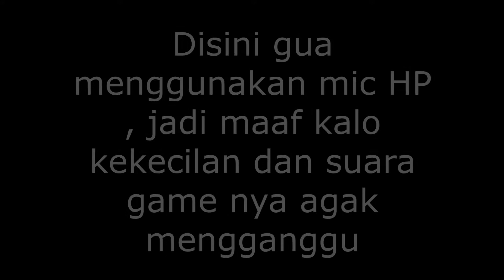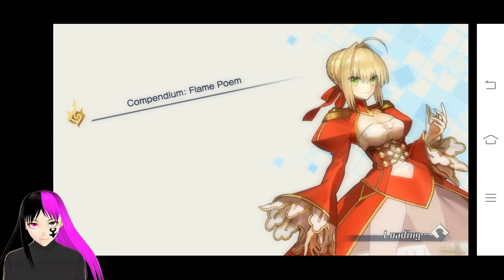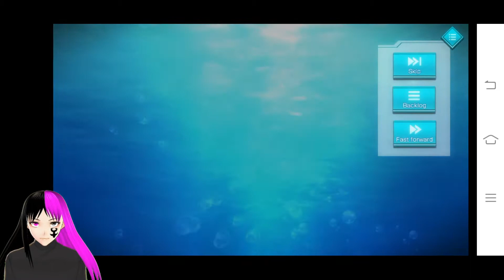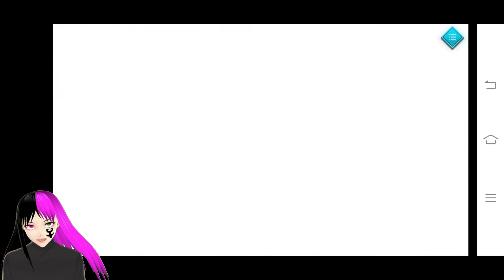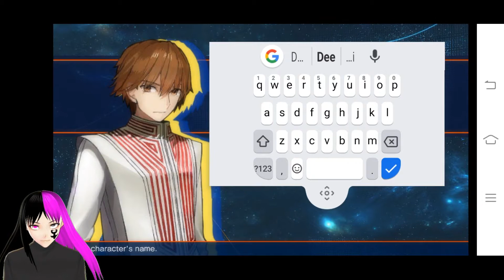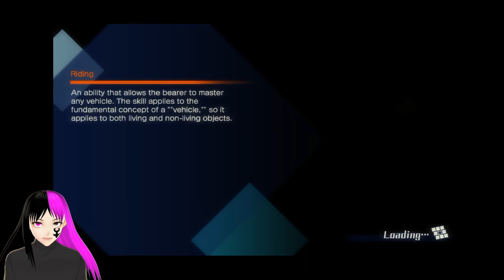Vtuber indonesia - Waifu ku !!!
kalo kalian mau download ada 2 versi, kalo mau download di Playstore jepang, cman berbayar , atau install apk ini nanti kamu bisa search Fate Extella

Install Aplikasi (Search FATE EXTELLA)